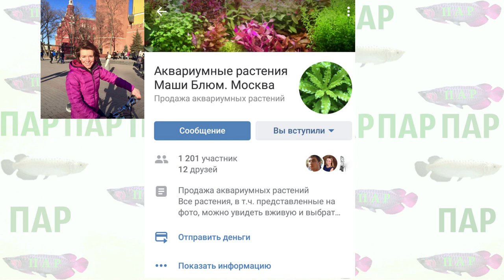Открытие BIOBOX.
BIOBOX

webmoney
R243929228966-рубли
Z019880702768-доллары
Номер карты СБЕРБАНК
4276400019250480